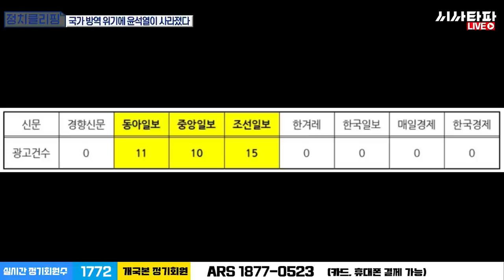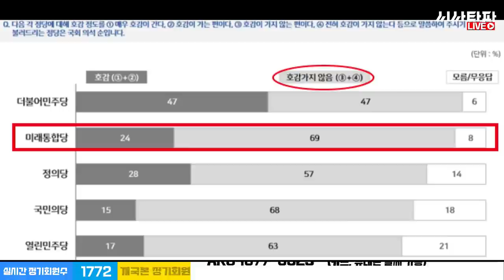전광훈과 집회계획한 배후를 찾아야 한다. 검찰총장 윤석열을 찾습니다.